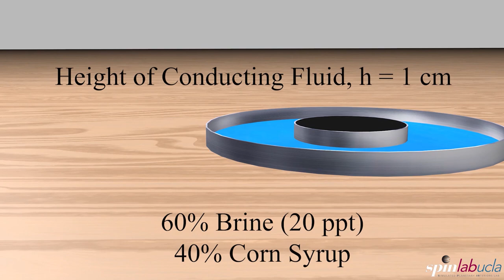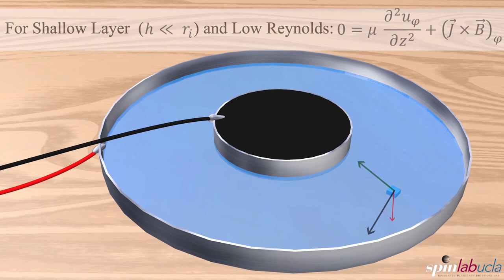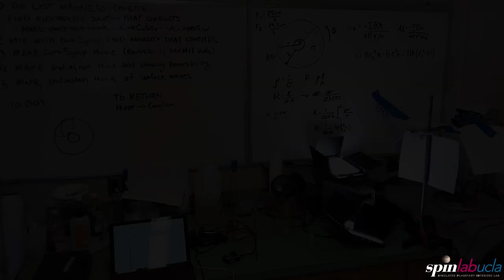Kinematically-Reversible Magneto-Couette Flow: The Movie!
A stunning mix of CGI and laboratory experiment reveals the rather delightful world of viscous Magneto-Couette flow.  It is kinematically-reversible, sans moving parts.  You can reverse the direction of the imposed electrical currents OR the direction of the imposed magnetic field and the flow will reverse.  Very elegant...